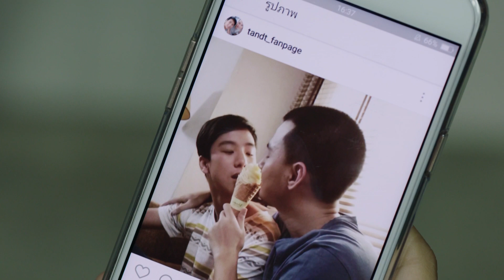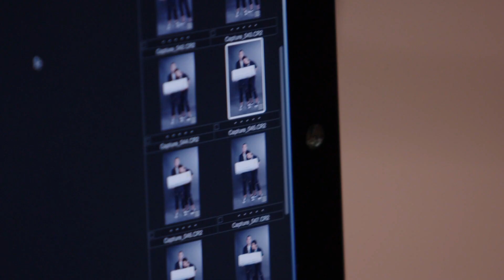ซีรีส์ลมเปลี่ยนทิศไตรภาค ตอน SUMMER BUDDIES | EP.2 [3/4]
อาชีพที่ต้องทำงานหนัก ห้ามคิดถึงการพักร้อนเด็ดขาดในฤดูร้อน เข้าตลอด Summer แบบไม่หยุดยั้งคือ อาชีพซ่อมแอร์ ... ร้อนนี้ร้อนหนัก ร้อนจริงจัง ร้อนทะลถุสถิติ เดือดร้อนมาถึง “ตี้”  ลูกชายเจ้าของกิจการแอร์ ต้องออกไปซ่อมแอร์ให้กับ  “ท็อป” และ “ซวง”  คู่รักหนุ่มสาววัยมหา’ลัยที่อาศัยอยู่ด้วยกัน เป็นจุดเริ่มต้นของความสัมพันธ์สองชายหนึ่งหญิงที่จะเปลี่ยนชีวิตของพวกเขาทั้งสามไปโดยสิ้นเชิง

“ซวง” เป็นสาวสวยอดีตเน็ทไอดอลชื่อดัง ส่วน “ท็อป” เป็นอดีตเดือนคณะ และเน็ทไอดอลที่เคยมีผลงานเป็นพระรองในหนังมาก่อน แต่จนบัดนี้ ก็ยังไม่ดังเสียที

“ตี้” มีความหล่อตี๋หน้าทะเล้น แถมด้วยหุ่นลีนเฟิร์ม ยิ่งมีคนแอบถ่ายรูปเขาขณะถอดเสื้อซ่อมแอร์ไปลงในโซเชี่ยล ทำเอาสาวน้อยใหญ่อยากทำแอร์ที่บ้านเสียกันเป็นแถบๆ ซึ่งท็อปเองก็สนใจกระแสช่างแอร์ของ “ตี้” เลยตีซี้ขอให้ “ตี้” ช่วนสอนออกกำลังปั๊มหุ่นให้ตัวเองบ้าง เมื่อทั้งคู่ไปฟิตเนสด้วยกัน และอัดรูปคู่ลงไอจี เฟสบุค คนก็แห่กันจิ้นว่าทั้งคู่เป็นแฟนกัน “ท็อป” คิดว่านี่เป็นโอกาสดี ที่เขาจะเรียกกระแสแฟนคลับและความดังในแบบที่ตัวเองไม่เคยมีได้

แม้ “ซวง” จะเข้าใจในตอนแรกว่ามันเป็นแค่การเรียกกระแส เพราะทั้งคู่ดังขึ้นมาจริง ๆ และเริ่มมีงานติดต่อเข้ามามากมาย แต่หลัง ๆ เธอชักไม่แน่ใจ ยิ่งเสียงจากคนรอบข้าง ยิ่งทำให้เธอคิดมากว่า แฟนเธออาจจะ “กลายพันธ์” ได้

ลมเปลี่ยนทิศไปแล้วจริง ๆ หรือทั้งหมดคือเพียงการเปลี่ยนแปลง ที่จะหวนคืนเมื่ออากาศผันแปรอีกครั้ง

ครีเอเทอร์ : เอกชัย เอื้อครองธรรม
กำกับการแสดงโดย : พันธุ์ธัมม์ ทองสังข์